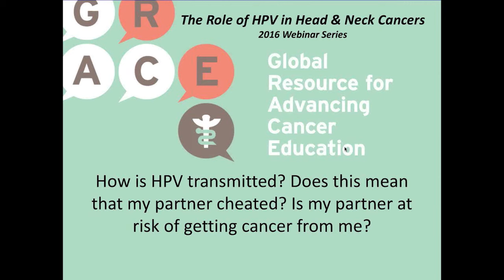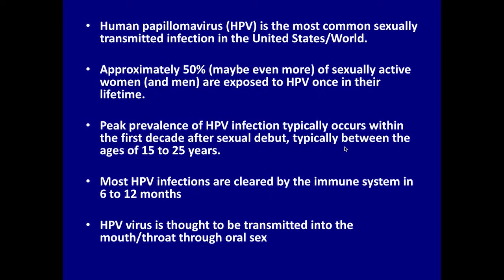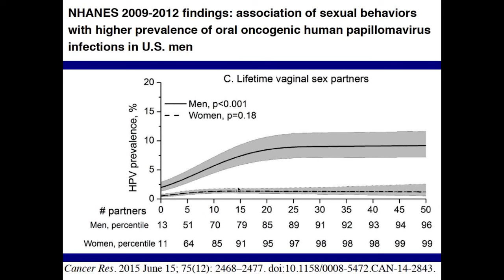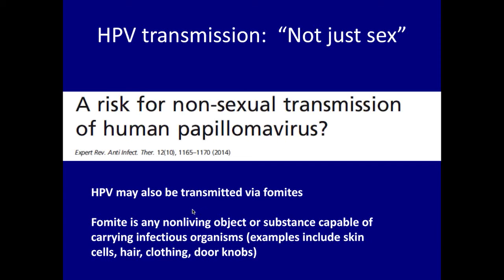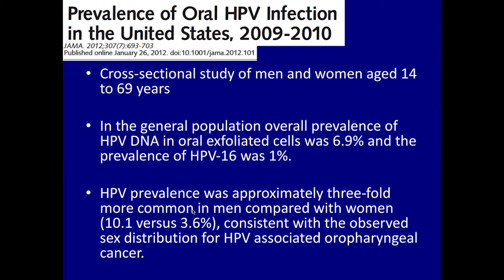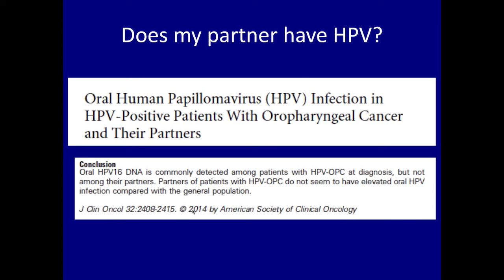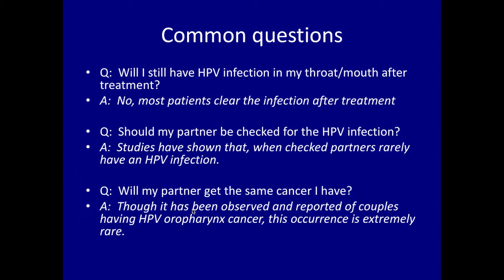HPV Transmission: Did my partner cheat? Can my partner get cancer from me?